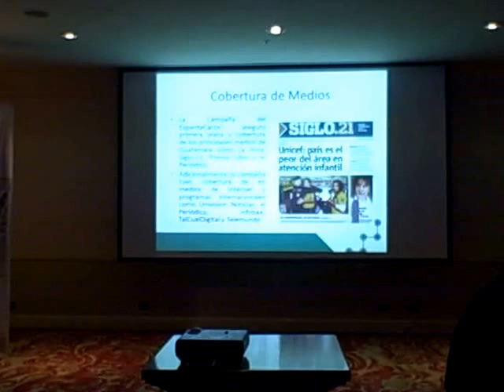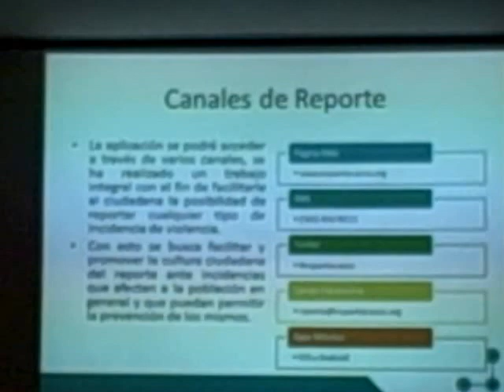Julio Herrera y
Patzún, presentación de Julio Herrera y el programa de denuncia de asaltos de manera anónima vía web (programa de RedCiudadana)